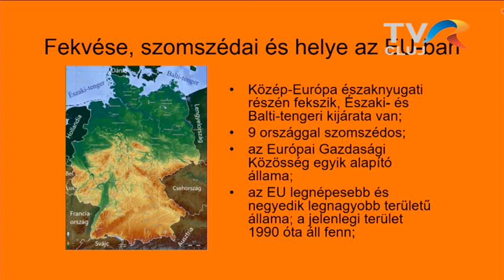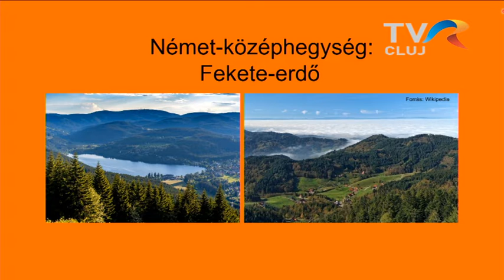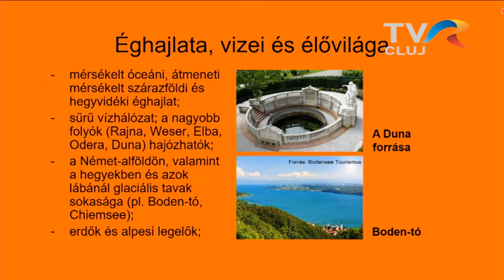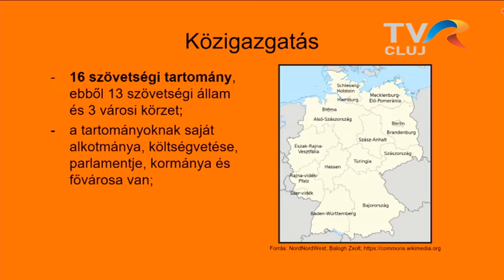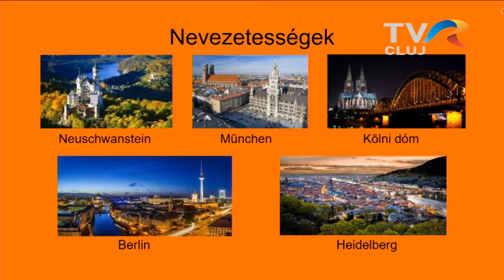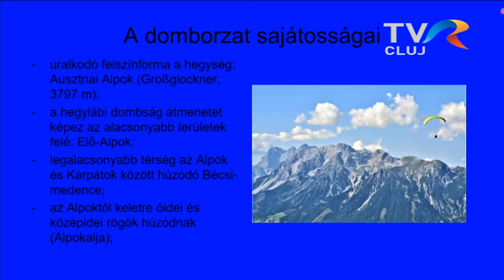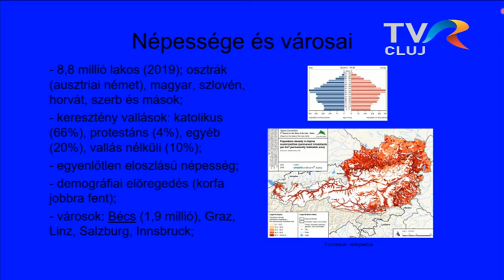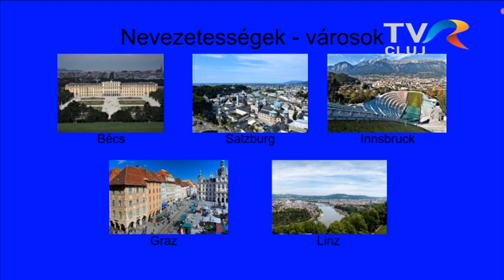Telesuli április 16.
Földrajz, XII. osztály